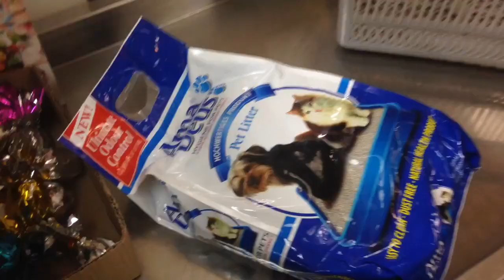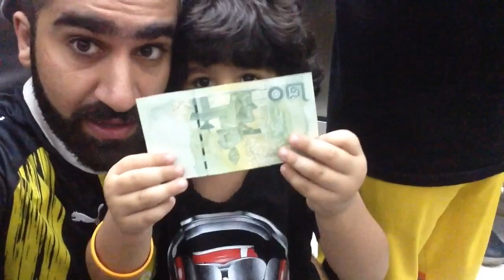AA VLOGS 83 BYE BYE MOCHA!